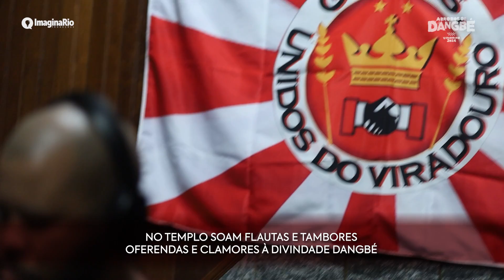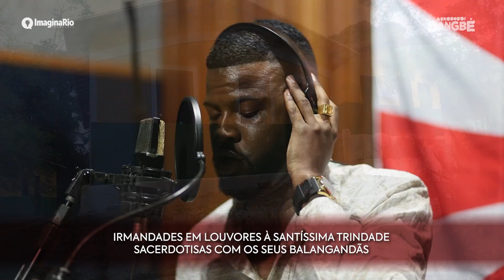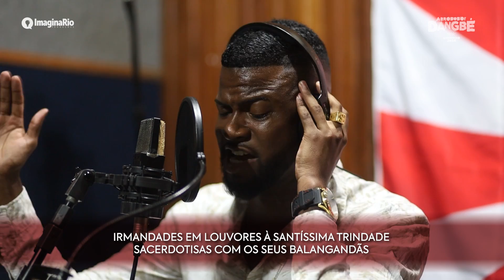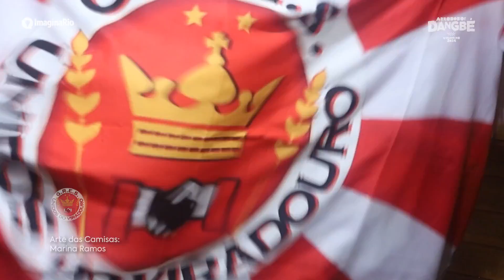Viradouro 2024 (Samba Concorrente) Thalita Santos & Cia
Compositores: Thalita Santos, André Ramos, Gustavo Huber, Leandro Henrique, Marcello Pereira, Tchaca Arruda e Soares

Intérprete: Dowglas Diniz

FACHO SINUOSO PELO CHÃO
UM MISTERIOSO SIBILAR
BORBULHAM AS ÁGUAS
TREME O REINO DE ALADÁ
SERPEIA NA CHAMA DA PALHA
ERGUIDA PELAS MÃOS DO GRANDE SACRIFICADOR
SE CURVA O INIMIGO OPRESSOR
UIDÁ VENCE A BATALHA
É ELE O RODOPIO DO UNIVERSO
SERPENTE CARREGADA DE PODER
NO TEMPLO SOAM FLAUTAS E TAMBORES
OFERENDAS E CLAMORES À DIVINDADE DANGBÉ

ESPADAS E LANÇAS, LEALDADE NAS VEIAS
NO VODUM ALIANÇA, MINO GUERREIRAS
TEMIDAS MULHERES, FORJADAS NA FÉ
DINASTIA, GUARDIÃS DE DAOMÉ

EM TRONO DE GU RAINHA
NA MISSÃO DE LUDOVINA
A MAGIA CRUZA O MAR, Ê BAHIA
NO TERREIRO DE BOGUM, LIBERDADE PRO MALÊ
CACHOEIRA, SEJA HUNDÉ
IRMANDADES EM LOUVORES À SANTÍSSIMA TRINDADE
SACERDOTISAS COM OS SEUS BALANGANDÃS
NO ASSENTAMENTO CULTUAM AS ENTIDADES

NO TOQUE DO ADARRUM, NA IMAGEM DE DONÉ
A SERPENTE É FUNDAMENTO, É DE JEJE O CANDOMBLÉ

ARROBOBOI, ARROBOBOI
SETE CORES NO MEU MANTO ENCARNADO
MINHA CAIXA É DE GUERRA, É A PONTE PRO SAGRADO
NO RONCAR DO TAMBOR, VIRADOURO, ALAFIOU

Gerenciamento: Rafael Arantes, Alex Maia e Ewerton Pereira.